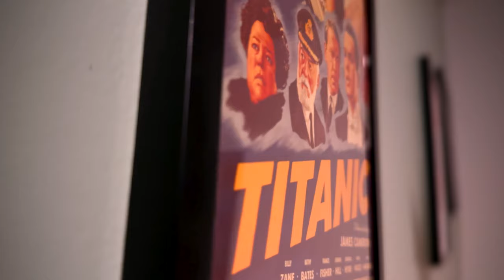The Emoji Movie Still Sucks On Netflix!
The Emoji Movie is reportedly getting a sequel but for now, we have suffer with it on Netflix. The worst part, it's trending! People are actually watching The Emoji Movie! Why? How? I thought this trash movie was behind us. It looks like I was wrong!